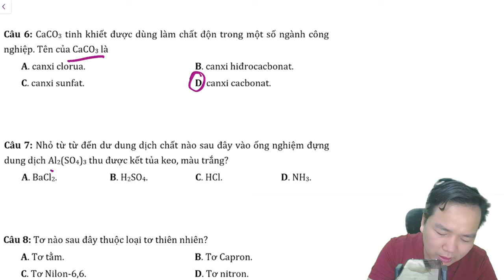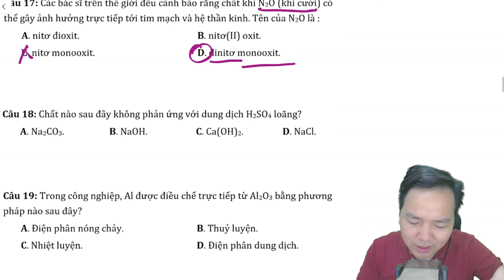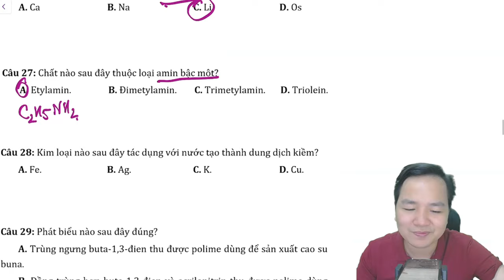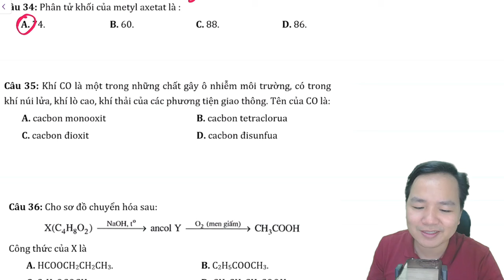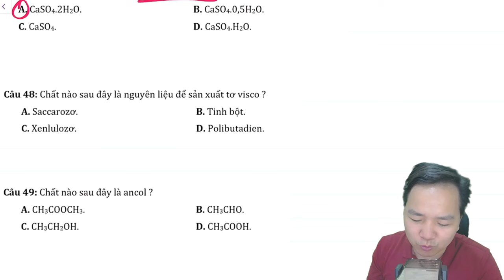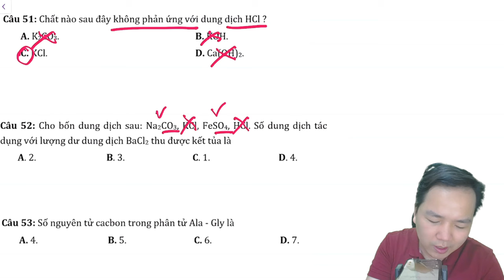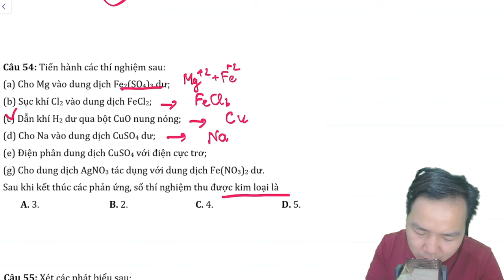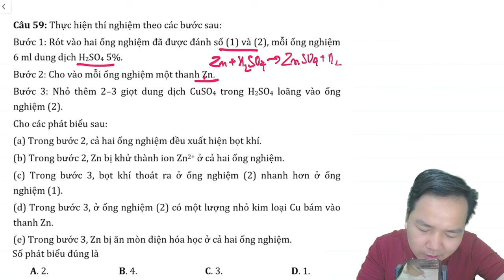[ HOA 12 ] DẬY SỚM ĐỖ ĐẠI HỌC SỐ 02